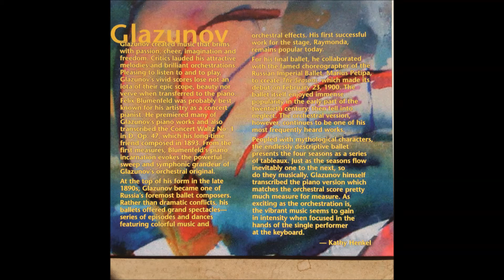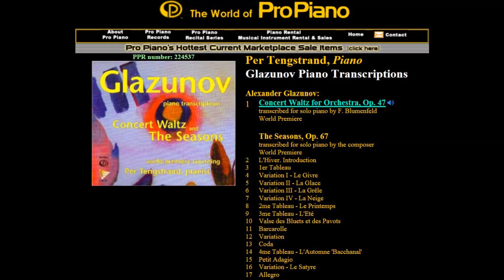1. Concert Waltz No. 1 in D Major, Op. 47, Alexander Glazunov, Per Tengstrand, Piano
transcribed for solo piano by F. Blumenfeld World Premiere
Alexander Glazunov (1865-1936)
piano transcriptions
Concert Waltz and The Seasons
world premiere recording
Per Tengstrand, piano